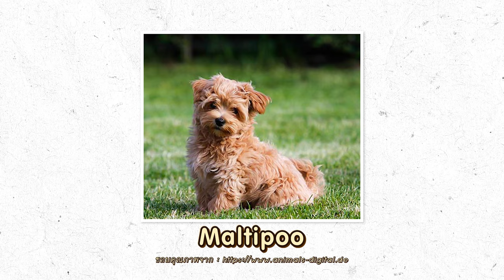Standard Poodle แสตนดาร์ด พูเดิ้ล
พี่บีเล่าเรื่อง ประสบการณ์ 30 ปี นำเข้าสุนัขเกือบทุกสายพันธุ์
พวกเรา ASIA BIG DOG นำเข้าสุนัขทุกสายพันธุ์ด้วยประสบการณ์มากกว่า 30 ปี
อยากรู้ว่าพันธุ์ไหนเป็นยังไงเรายินดีให้คำปรึกษา
** ฝากกด Subscribe กดกระดิ่งแจ้งเตือน กด like กด share เพื่อเป็นกำลังใจให้ช่องของเราด้วยนะครับ **